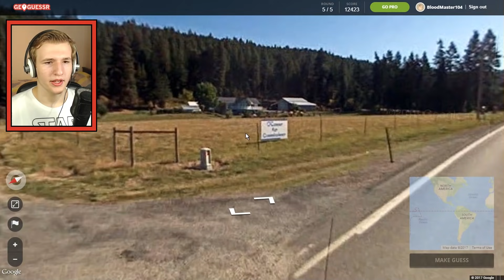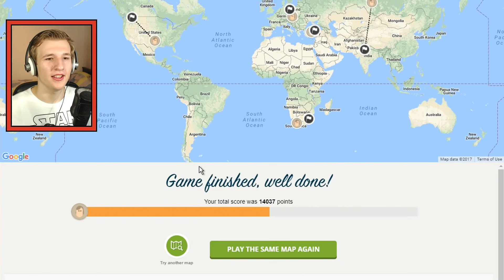ONI ŽIVE U PUSTINJI ( GeoGuessr )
Pretplati se na kanal!